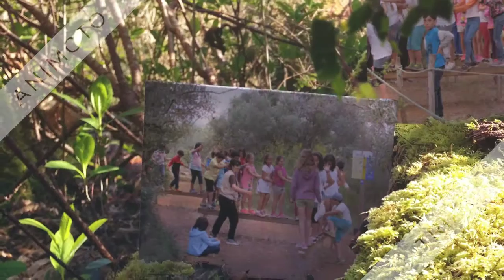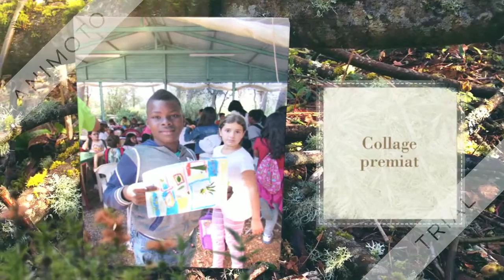CEIP Montgó Dénia 2n cicle a Vitalparcent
El 2n cicle del CEIP Montgó de Dénia va anar a Vitalparcent d'excursió el 20 de maig de 2016.